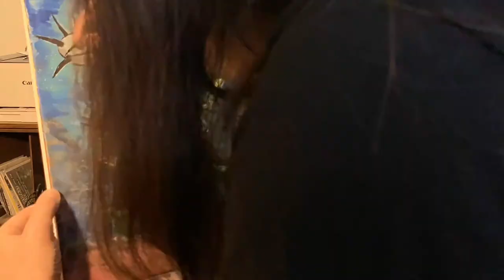Patada de Burro - painting Time Lapse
Los Huaycos painting time-lapse for cover art for 'Patada de Burro'